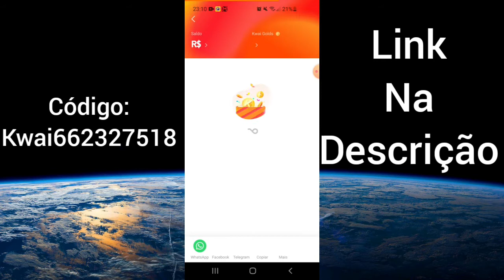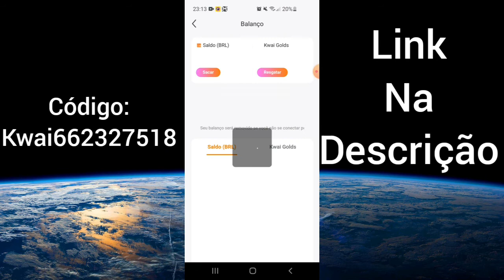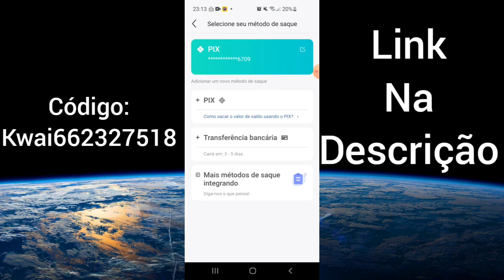Ganhe 3.000.000 Kwai Golds (300 REAIS)✅ NOVA PROMOÇÃO